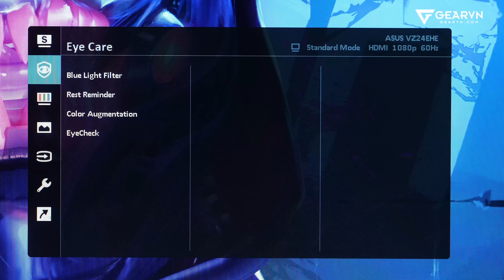ASUS VZ24EHE 24" IPS 75Hz I QUICKREVIEW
😍 Địa Chỉ:
Showroom HCM 1: 78-80-82 HOÀNG HOA THÁM, Q.TÂN BÌNH
Showroom HCM 2: 905 KHA VẠN CÂN, LINH CHIỂU, THỦ ĐỨC
Showroom HCM 3: 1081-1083 TRẦN HƯNG ĐẠO, P.5, QUẬN 5
Showroom HCM 4: 415 AN DƯƠNG VƯƠNG, P. 10, QUẬN 6
Showroom HN: 162 THÁI HÀ, Q.ĐỐNG ĐA

🔥 Hotline:  18006975